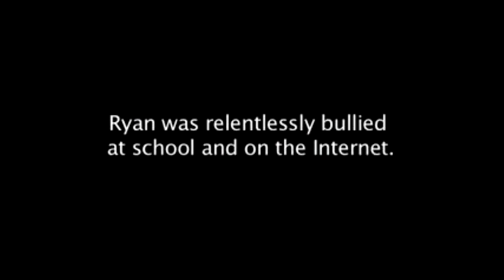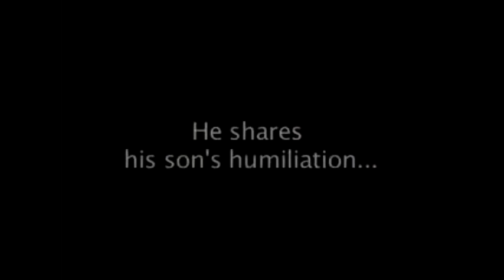Teen Suicide - 13 Years Old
Help in the fight against suicide. Talk to people when they need help.